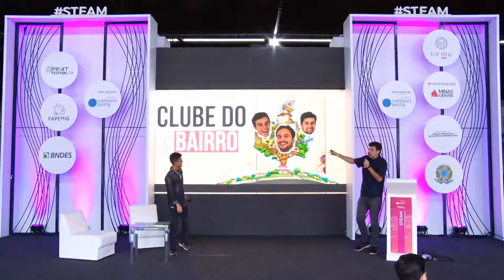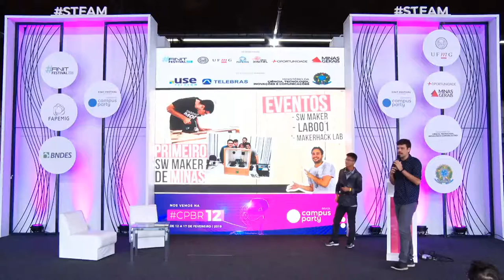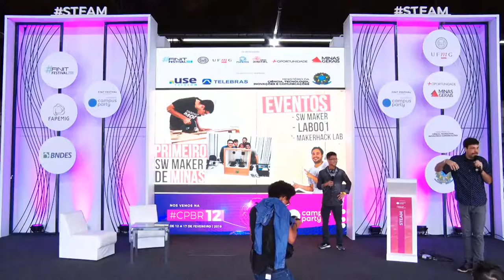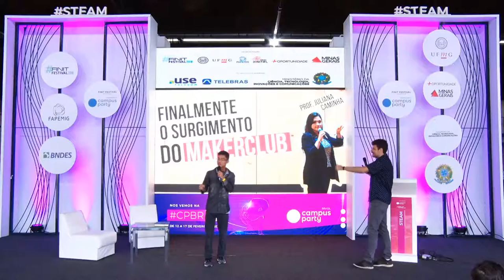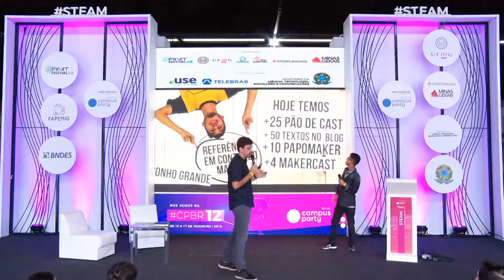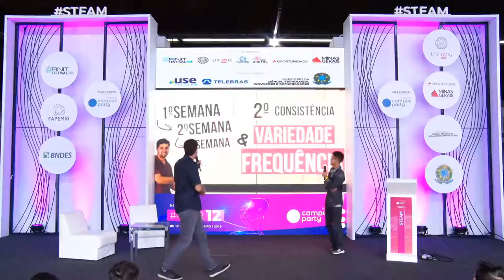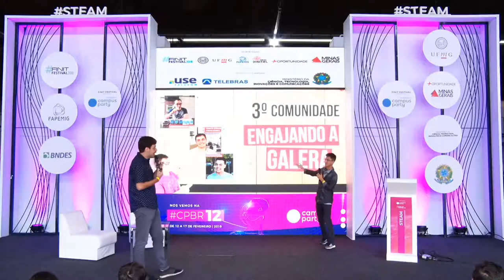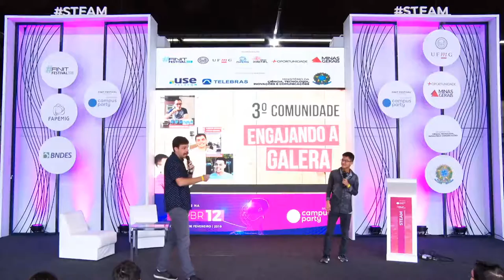CPMG3 - Tenho um MakerClub - E agora?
Palco: Feel the Future
Data: 09/11/2018
Horário: 12h00 às 13h00
Título: Tenho um MakerClub - E agora?
Descrição:
Fazendo conteúdo maker para mobilizar a comunidade - Contaremos como começou o movimento maker aqui em Itajubá, começando com o primeiro Startup Weekend Maker de Minas Gerais até a criação do nosso MakerSpace e uma rede de conteúdos que inclui podCasts, vídeos e workshops. Quais foram as dificuldades e os grandes ensinamentos para se começar uma comunidade maker.

Palestrante: Yago Barbosa Moreira
Estudante de engenharia eletrônica pela Universidade Federal de Itajubá. Já foi membro da Equipe Uai!rrior de Robótica sendo capitão da área da eletrônica e depois capitão geral da equipe no ano de 2017. Na equipe já foi campeão mundial (Robogames 2016, California-USA) com o Robô Federal de 27kg , campeão mundial (Robogames 2017, Califórnia-USA) com o robô General de 54kg e campeão da FMB (Guangzhou, China) também com o robô General de 54kg. Ao total de 4 anos de equipe somam-se mais de 25 pódios no total, incluindo URC  na Campus Party de 2015"